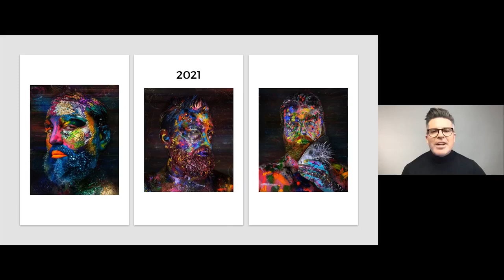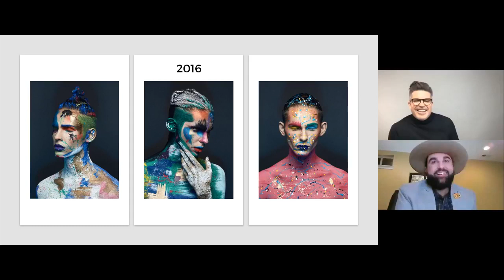NAHA Creative Conversations | Isidro Valencia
NAHA 2021 Makeup Artist of the Year finalist Isidro Valencia joins Michael Shaun Corby for an inspiring conversations on the road to NAHA! Did you know that Isidro did his photo shoot in his own home?